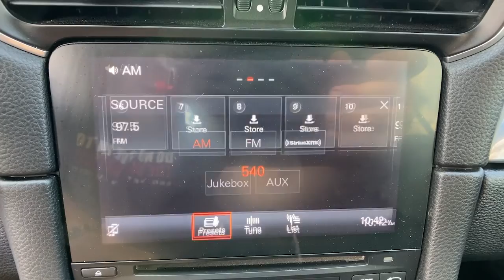2017 Porsche 911 Orlando, Winter Park, Lake Mary, Maitland, Sanford, FL HS141711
Black Used 2017 Porsche 911 available in Orlando, Florida at Porsche of Orlando. Servicing the Orlando, Winter Park, Lake Mary, Maitland, Sanford, FL area.

* Premium Package Plus W/Power Sport Seats  * Transmission: 7-Speed Porsche Doppelkupplung (Pdk)  * 14-Way Power Sport Seats  * Sport Chrono Package  * Bose Surround Sound System  * Leather Seats  * Navigation System  * Power Folding Exterior Mirrors  * Power Steering Plus  * Bluetooth Connection  * Rear Spoiler  * Convertible Soft Top  * Black  * Black; Partial Leather Seat Trim  * Led Headlights W/Porsche Dynamic Light System PlusThis vehicle includes a Money-Back Guarantee* and passed our precise inspection process. Best of all the price you see is the price you pay. No haggling. No back and forth. No pressure. And this price is so good it is guaranteed. *Money-Back Guarantee is valid for 5 days or 250 miles, whichever comes first. See store for details. Some restrictions apply.Contact Porsche of Orlando today for information on dozens of vehicles like this 2017 Porsche 911 Carrera. This Porsche includes: TRANSMISSION: 7-SPEED PORSCHE DOPPELKUPPLUNG (PDK) Transmission w/Dual Shift Mode 7-Speed A/T A/T POWER STEERING PLUS BLACK, PARTIAL LEATHER SEAT TRIM Leather Seats BLACK TOP Convertible Soft Top 14-WAY POWER SPORT SEATS Mirror Memory Seat Memory Power Passenger Seat Adjustable Steering Wheel Power Driver Seat Passenger Adjustable Lumbar Driver Adjustable Lumbar Bucket Seats POWER FOLDING EXTERIOR MIRRORS Power Folding Mirrors SPORT CHRONO PACKAGE LED HEADLIGHTS W/PORSCHE DYNAMIC LIGHT SYSTEM PLUS AUTO-DIMMING MIRRORS Auto-Dimming Rearview Mirror PORSCHE ENTRY Keyless Start Power Door Locks Keyless Entry BOSE SURROUND SOUND SYSTEM Premium Sound System BLACK LIGHT DESIGN PACKAGE PREMIUM PACKAGE PLUS W/POWER SPORT SEATS Keyless Start Cooled Front Seat(s) Auto-Dimming Rearview Mirror Heated Front Seat(s) Power Door Locks Keyless Entry HID headlights FRONT SEAT VENTILATION Cooled Front Seat(s) Heated Front Seat(s) FRONT SEAT HEATING Heated Front Seat(s) This vehicle is loaded with great features, plus it comes with the CARFAX BuyBack Guarantee. A rigorous inspection for safety and reliability makes this vehicle Certified Pre-Owned. Go topless! This convertible is perfect way to open up more fun in your daily commute or your weekend adventures. Indulge yourself with one of the most highly crafted, most luxurious automobiles available today. Intricately stitched leather and ergonomic design seats are among the details in which test drivers say that Porsche 911 Carrera is in a league of its own The easiest choice in purchasing your next vehicle is choosing one with a detailed history like this gently driven pre-owned vehicle. Pre-owned doesn't have to mean used. The clean interior of this Porsche 911 makes it one of the nicest you'll find. There should be no doubt in your mind about purchasing this 2017 911 Carrera. This lightly-used vehicle is still covered by the Porsche factory warranty. Fast, yet nimble, this highly refined automobile will turn heads wherever you go, provided of course, they even see you. When this vehicle was shipped from the factory, Porsche decided that no option should be left off of this magnificent automobile. So, if you're in the market for a Porsche 911 Carrera that is equipped with copious amounts of options, then we may just have the perfect vehicle to suit your needs.